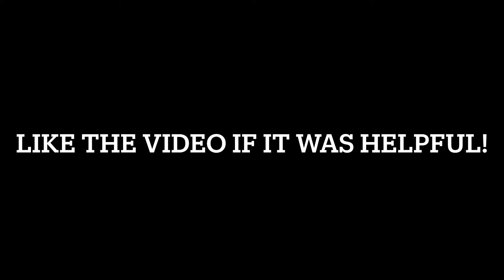How to steal money crates from the port without lockdown in Sneaky Sasquatch